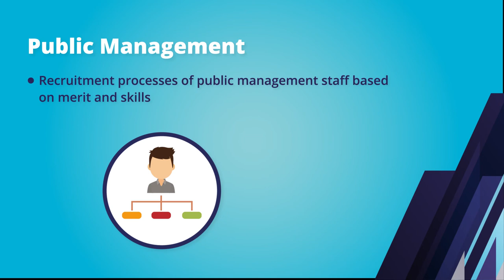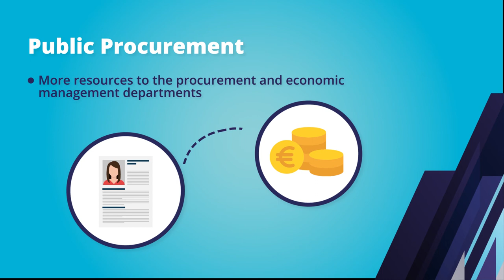The Generalitat strengthens the fight against corruption and the reinforcement of public integrity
The strategy proposes 25 concrete measures to be implemented in the next two years, which have been agreed with the citizens, the civil society and experts in this field.

The Catalan Government approved the anti-corruption strategy on the 15th of January, 2020, thanks to the coordination between the Secretariat of Transparency and Open Government of the Ministry for Foreign Action, the General Secretariat of the Ministry of the Vice-presidency and the Secretariat of Administration and Public Function of the Ministry for Digital Policies and Public Administration.